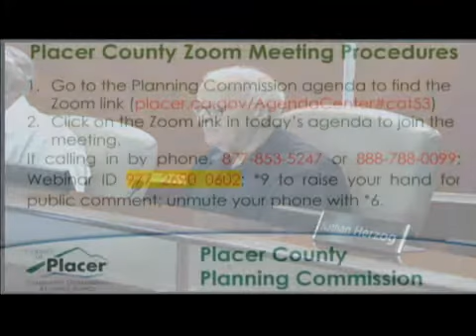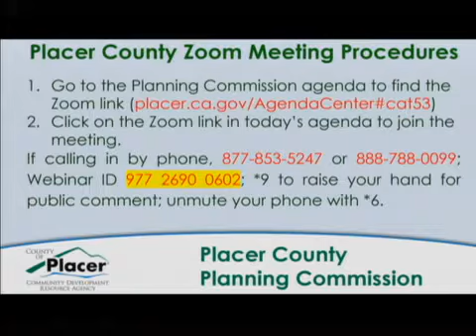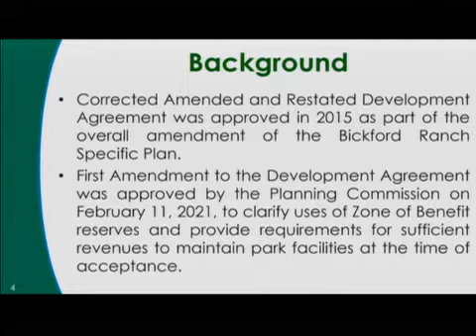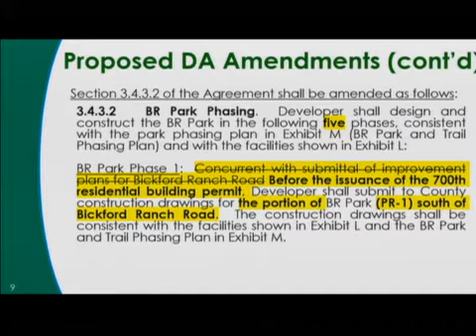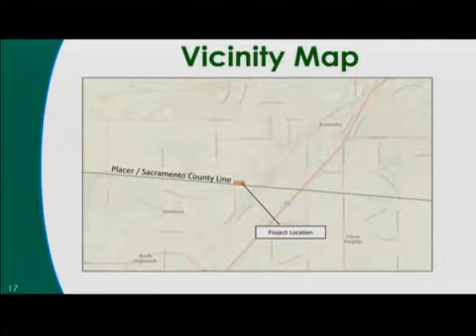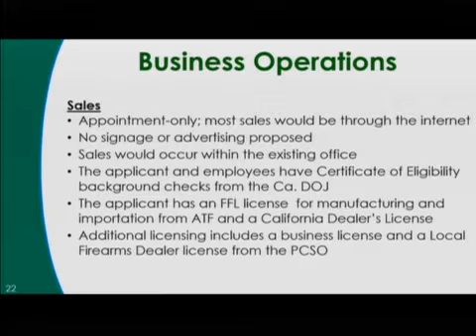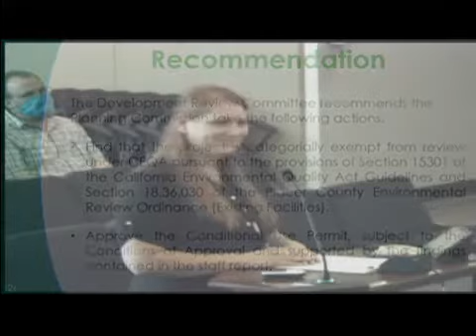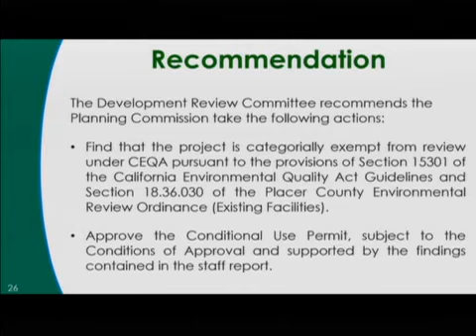09/09/2021 Planning Commission